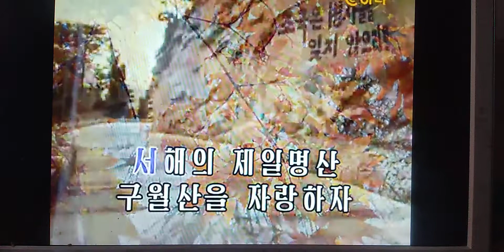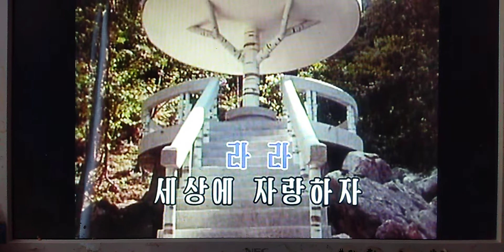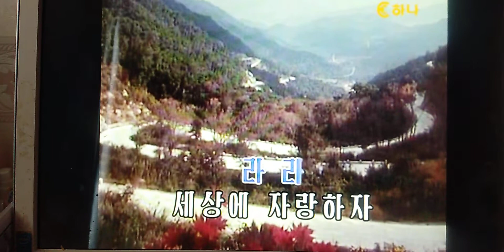자랑하자 구월산 조선가요 Ｃｏｖｅｒ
自慢しよう　九月山